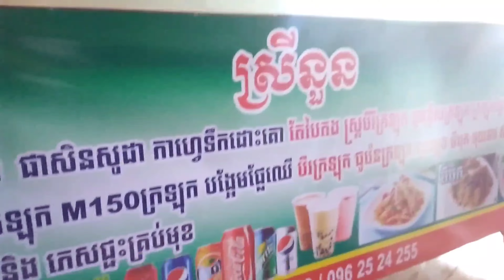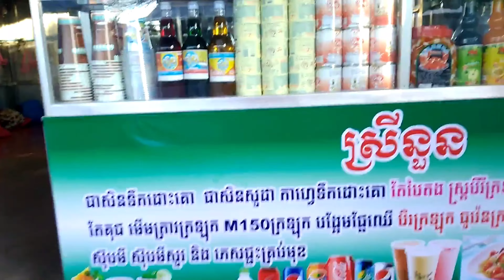How to grow a cupboard selling fruit juice, ch